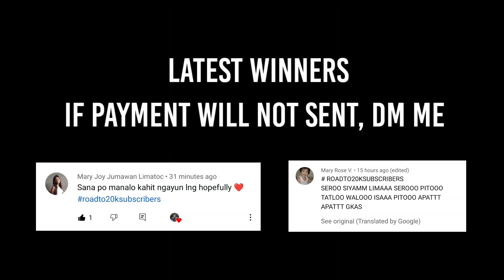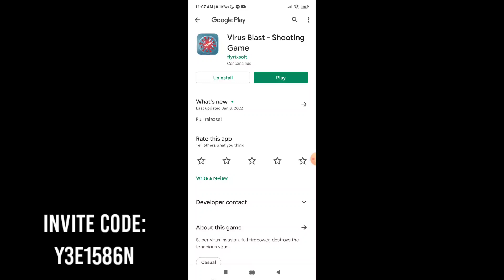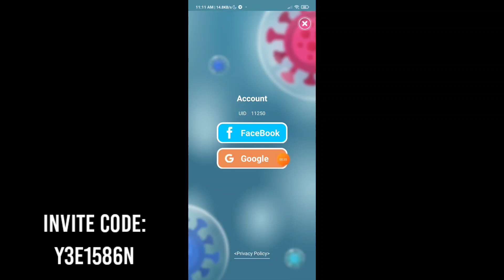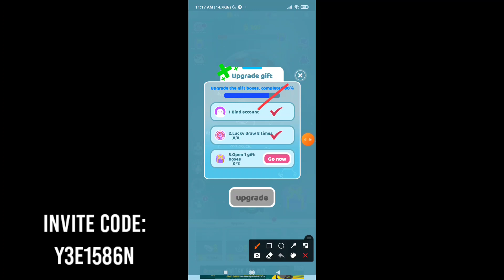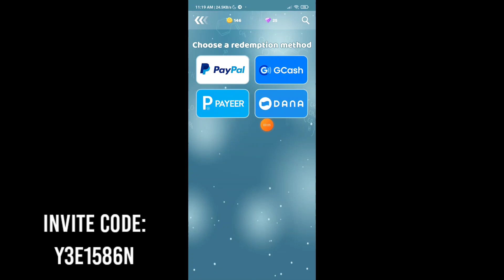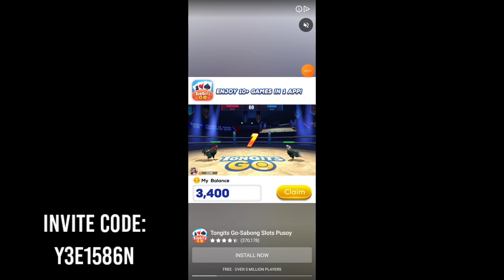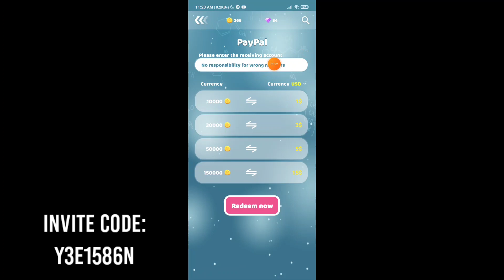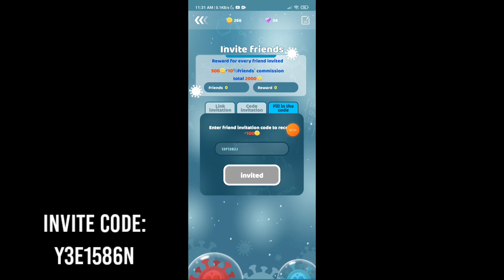₱500 [GCASH] Virus Blast App! - Bagong Play to Earn na Application direct Gcash! | NO NEED INVITE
₱500 [GCASH] Virus Blast App! -  Bagong Play to Earn na Application direct Gcash bayad! | NO NEED INVITE

Invite Code:
Y3E1586N

# RoadTo20KSubscribers

paano kumita, free paypal money, free paypal earnings, make money online, how to earn paypal money, paano kumita online ng walang puhunan, paano kumita ng pera, paano kumita ng pera gamit ang cellphone, paano kumita online, Sea Big Bang, Legit Or Scam, Payment Proof, Gcash Cashout, New Earnings website 2021, Paymaya Free 100, Juicy Fruit Slicer app, Gcash Hack, Free Gcash money, Earning site 2021.